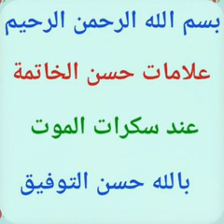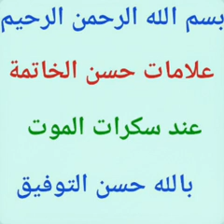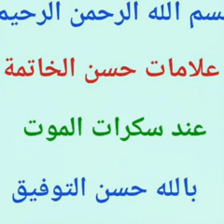Ahmad youssouf camara. Signes d’une bonne finissent la mort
الشيخ أحمد يوسف كمارا. علامات  حسن الخاتمة عند سكرات الموت  .  بالله حسن التوفيق